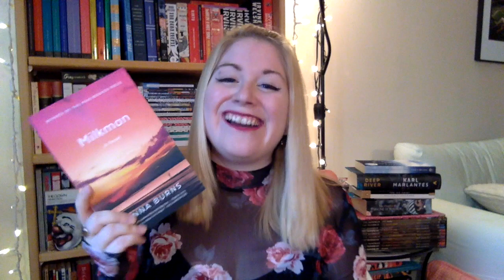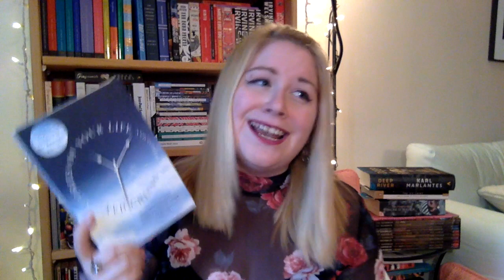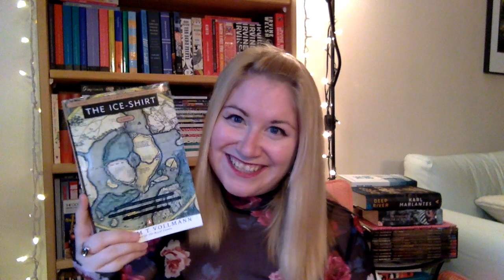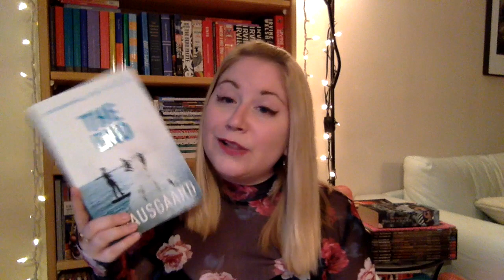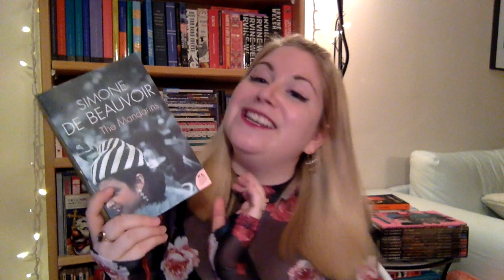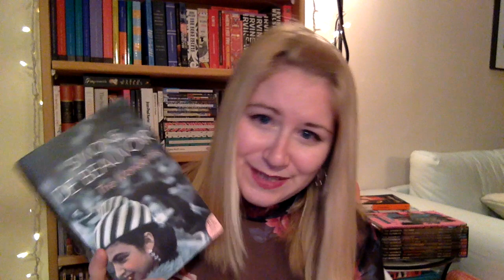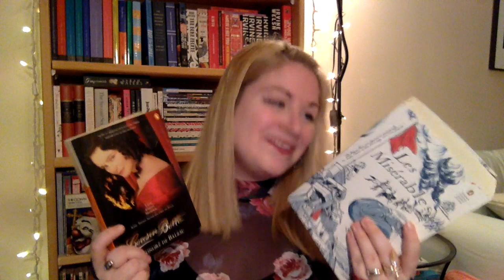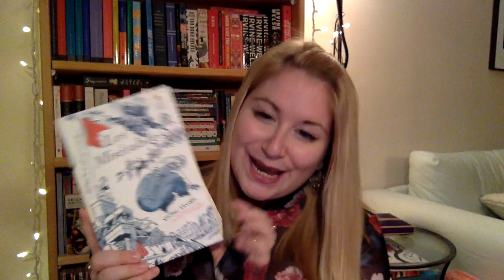Favourite Reads of 2019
Trying to narrow down 180 books into a list of 10 was no easy feat, but this list reflects some of my most memorable reading experiences of the year :}

~~~Books Mentioned~~~
Milkman - Anna Burns
Stories of Your Life and Other Stories - Ted Chiang
The Ice Shirt - William T. Vollmann
Deep River - Karl Marlantes
Black Leopard Red Wolf - Marlon James
My Struggle 6: The End - Karl Ove Knausgaard (trans. Martin Aitken and Don Bartlett)
The Mandarins - Simone de Beauvoir (trans. Leonard M. Friedman)
The Sandman - Neil Gaiman
Cousin Bette - Honoré de Balzac (trans. Marion Crawford)
Les Miserables - Victor Hugo (trans. Chistine Donougher)